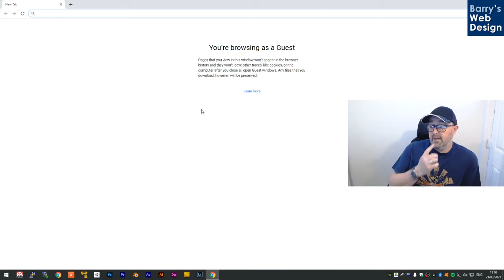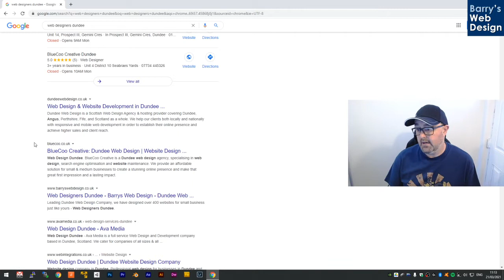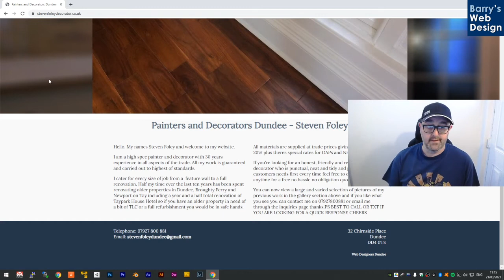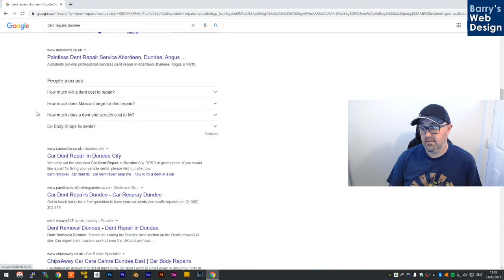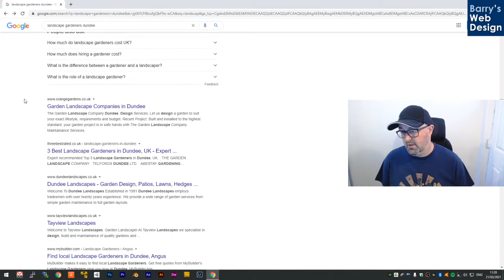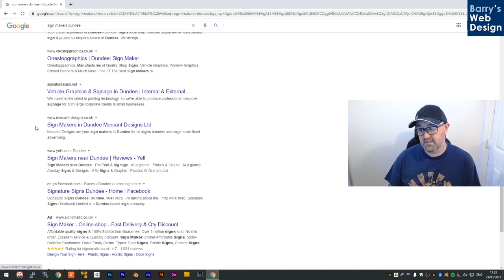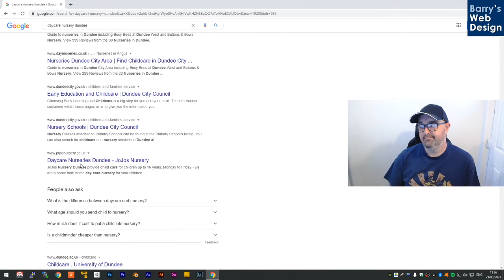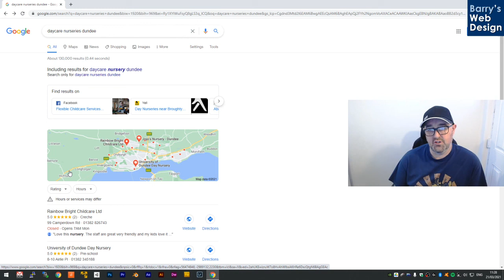Web Designers Dundee About SEO from Barry's Web Design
This video is going to show the results I have achieved as a web designer in Dundee while providing SEO for some local clients. AS a leading web designer in Dundee, I provide a range of services from website design to SEO to help small businesses in Dundee gain more clients from online marketing. While my main services are Web Design Dundee, I also provide SEO, website hosting, domain registration and graphic design, plus video production and editing.

With so many Dundee Web Designers providing SEO services, how do you know who to choose? As your web designer Dundee, I will provide a stable and long term web design service to help you get more clients and expand your business. I am looking to gain long terms clients and achieve excellent results for their SEO campaigns, while providing a first class service as a web designer in Dundee.
My services as a web designer are mostly aimed at the small business owner who is looking for a local web designer to work with. I prefer this method of working as a web designer in Dundee as it lets me provide a personalised service for each and every client.

So I hope you enjoy my SEO video and if you are looking to hire a web designer in Dundee, please feel free to get in touch on 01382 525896.